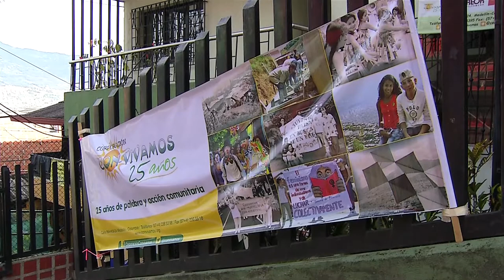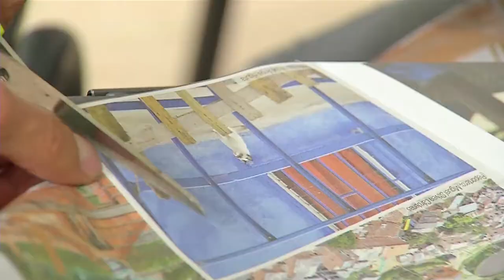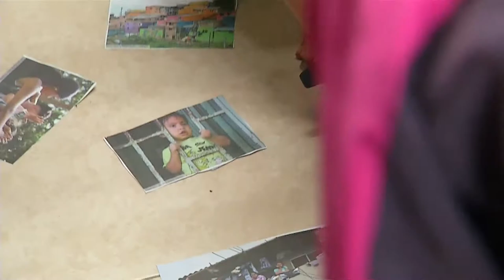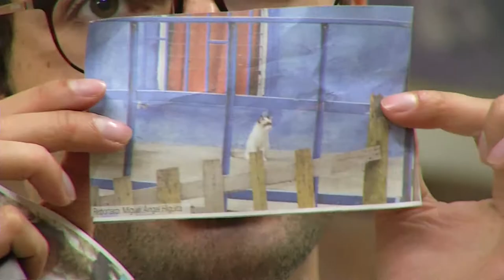Revelando Barrios, Sanándonos para la paz[Mi Barrio Cuenta] Telemedellín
Mi Cuadra Cuenta, capitulo 59. barrio Villa de Guadalupe